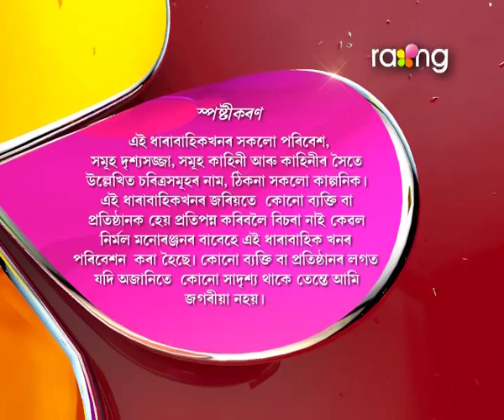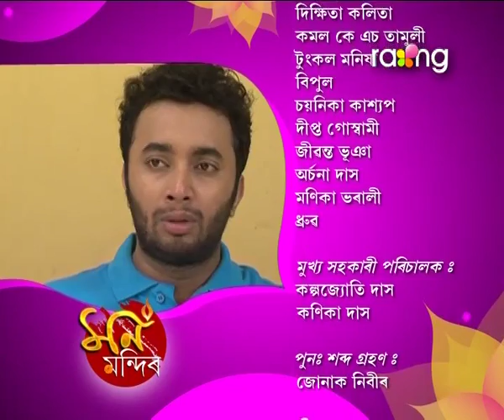Mon Mandir | 8th July | Full Episode | No 71